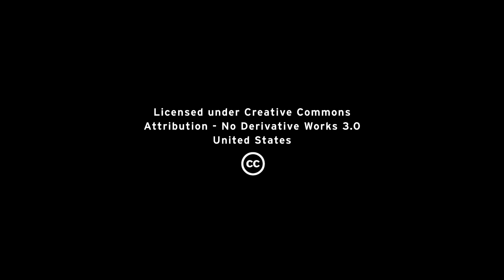How can virtualization become your engine for smart growth?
Not all virtualization is the same. You can lower capital and operational expenses, improve virtualized workload performance and manage your hetereogenous hypervisor enviroment, all while reducing virtual machine sprawl. Learn how leading organizations around the globe are growing with open, flexible virtualization solutions.